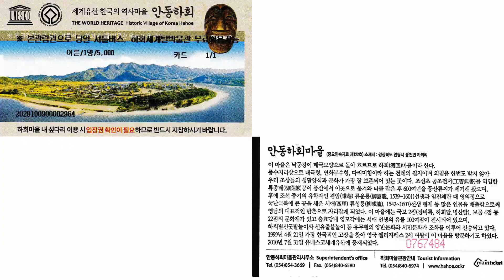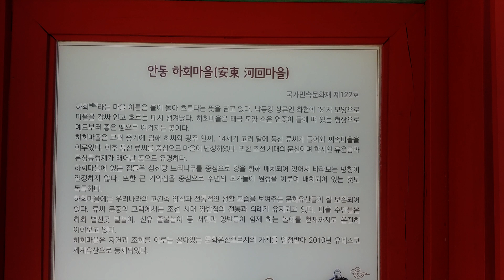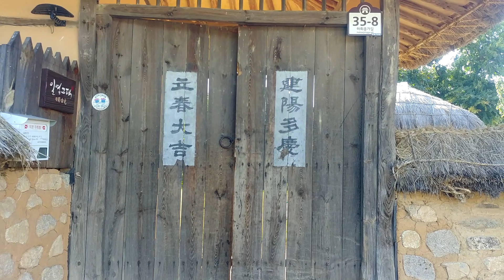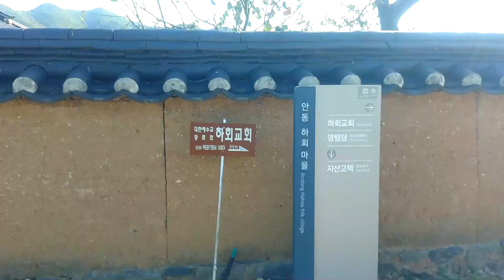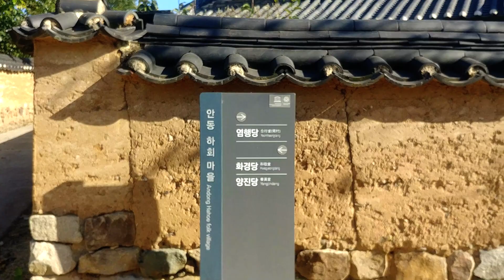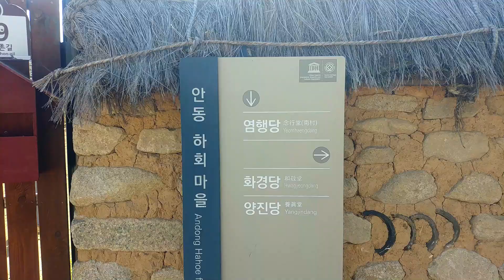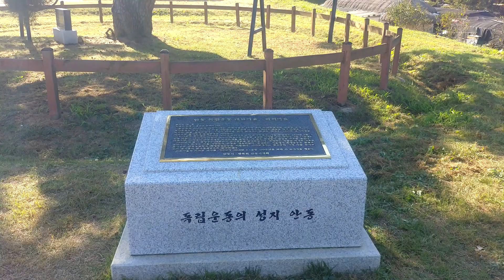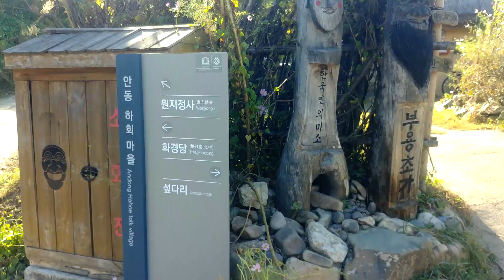안동시 풍천면 안동하회마을 2020년10월09일 은하수TV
안동하회마을(중요민속자료 제122호)은 풍산류씨가 600여 년간 대대로 살아온 한국의 대표적인 동성마을이며, 와가(瓦家:기와집)와 초가(草家)가 오랜 역사 속에서도 잘 보존 된 곳이다. 특히 조선시대 대 유학자인 겸암 류운룡과 임진왜란 때 영의정을 지낸 서애 류성룡 형제가 태어난 곳으로도 유명하다.
마을 이름을 하회(河回)라 한 것은 낙동강이 ‘S'자 모양으로 마을을 감싸 안고 흐르는 데서 유래되었다. 하회마을은 풍수지리적으로 태극형·연화부수형·행주형에 일컬어지며, 이미 조선시대부터 사람이 살기에 가장 좋은 곳으로도 유명하였다. 마을의 동쪽에 태백산에서 뻗어 나온 해발 271m의 화산(花山)이 있고, 이 화산의 줄기가 낮은 구릉지를 형성하면서 마을의 서쪽 끝까지 뻗어있으며, 수령이 600여 년 된 느티나무가 있는 곳이 마을에서 가장 높은 중심부에 해당한다.
하회마을의 집들은 느티나무를 중심으로 강을 향해 배치되어 있기 때문에 좌향이 일정하지 않다. 한국의 다른 마을의 집들이 정남향 또는 동남향을 하고 있는 것과는 상당히 대조적인 모습이다. 또한 큰 와가(기와집)를 중심으로 주변의 초가들이 원형을 이루며 배치되어 있는 것도 특징이라 하겠다. 하회마을에는 서민들이 놀았던 ‘하회별신굿탈놀이’와 선비들의 풍류놀이였던 ‘선유줄불놀이’가 현재까지도 전승되고 있고, 우리나라의 전통생활문화와 고건축양식을 잘 보여주는 문화유산들이 잘 보존되어 있다.